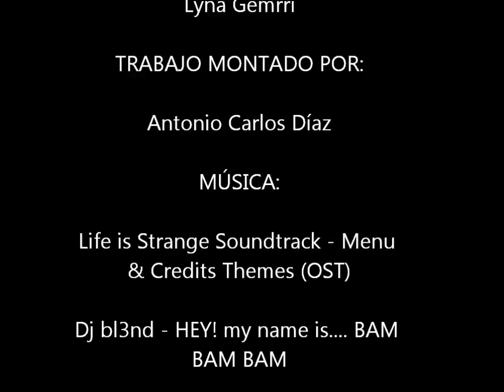Tratado Primero de Lazarillo de Tormes